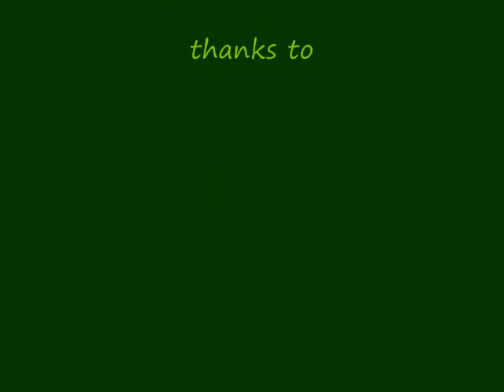pheonix 1149 emote party ep1